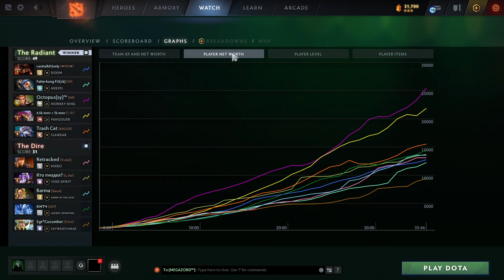Wukong Blow JINGU MASTERY + UNLEASH | Ability Draft